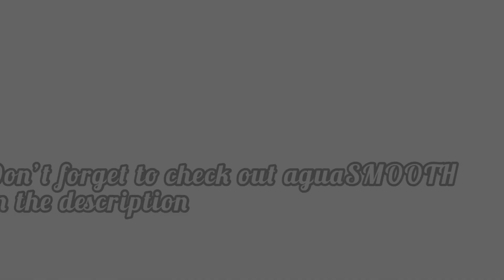Mini LEGO Rubberband gun (collaboration with aguaSMOOTH)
This video is a collaboration with aguaSMOOTH.
I
Like the video If you want a tutorial!